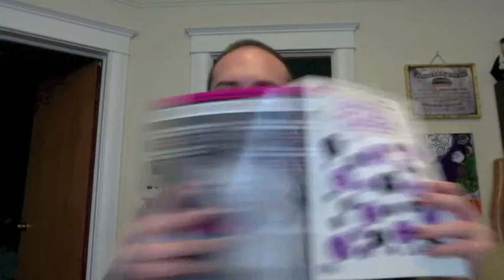Week 8 Working with Resistance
Week 8 (10/1-10/5): Topic set by Jared Bishop in discussion with Benny. Please talk about resistance in the classroom. Specifically, how does power play itself out through bodies and discourses as a means of ensuring its own central position? For instance, the privileged body that refuses to mark their privilege by refusal to engage and/or affective responses that keep their body at the center of the discussion (e.g. crying because of guilt, etc.). How does this manifest in everyday performances as a person leading a critical life? Take the topic how'd you like to.